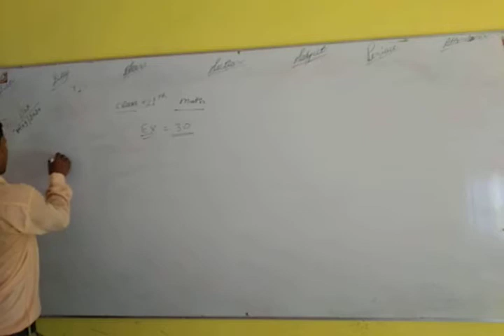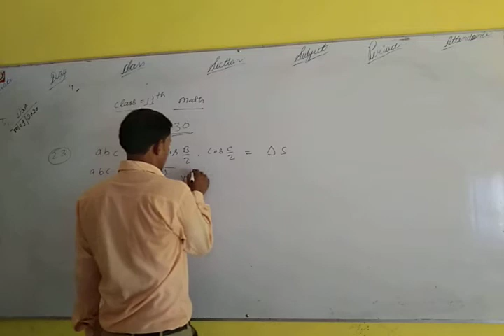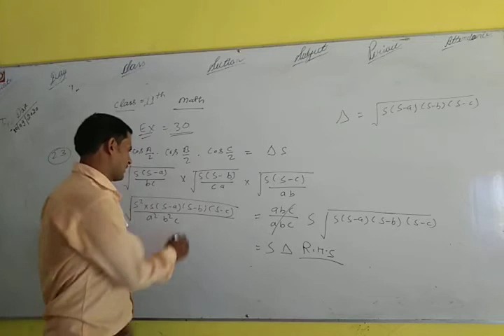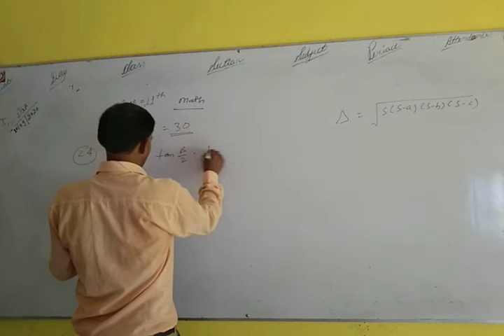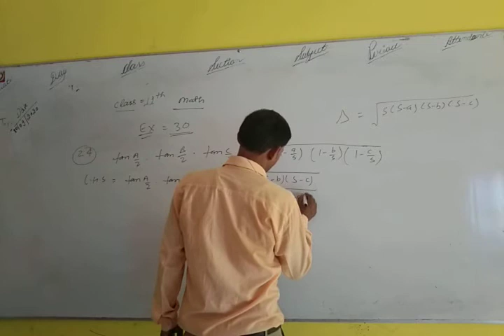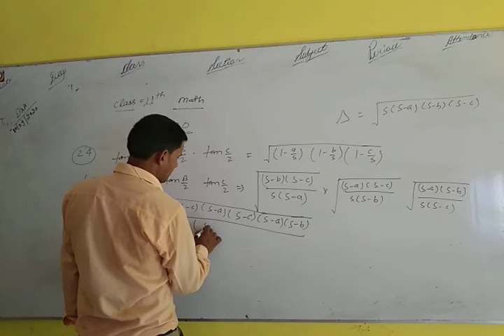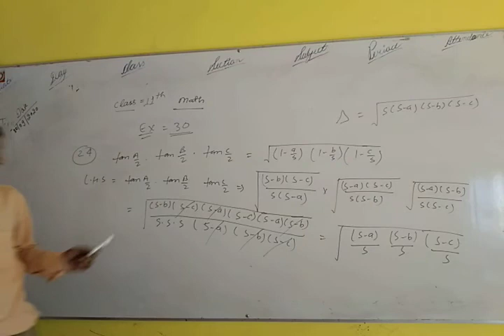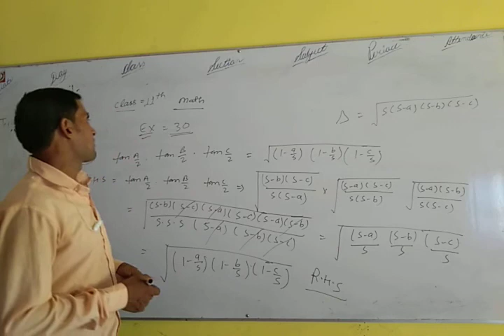Class 11 Maths